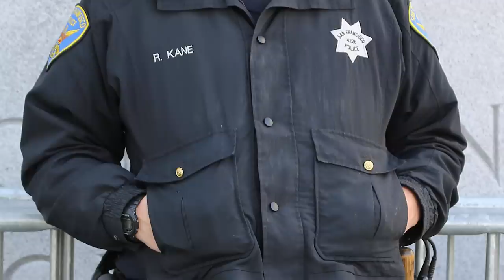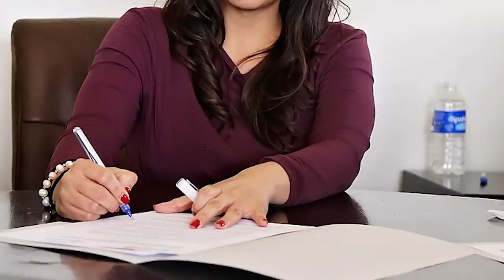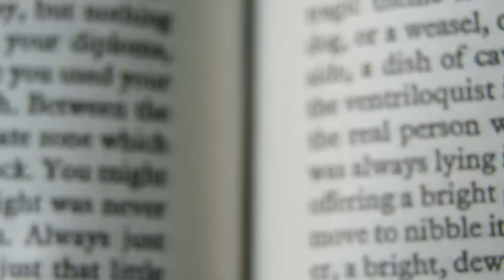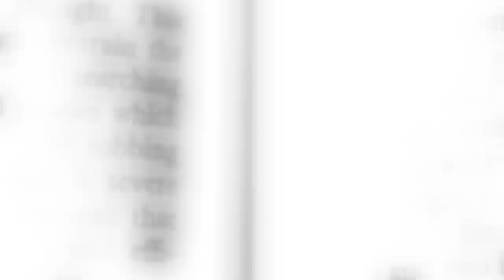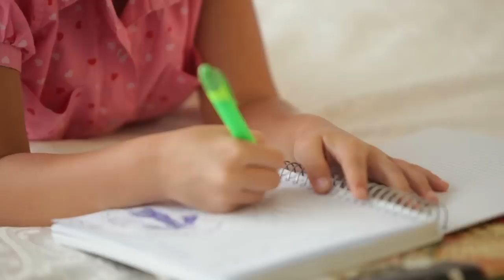4 Strange KIDS WHO REMEMBER THEIR PAST LIVES | REINCARNATION STORIES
There is so much evidence of proof of reincarnation that it is really mind boggling. Reincarnation does not appear to give us any answers about the meaning of life but certainly leaves us with  many questions. To some people the thought of reincarnation is comforting but to others it’s as if existence is one huge treadmill that we cannot seem to get off of. We all like to believe that if you commit horrific sins in this life you will be punished and if you have been a good person you will be rewarded, but there appears to be no evidence of this, and we are left none the wiser. The following are four more incredible reincarnation stories told by ordinary people leading ordinary lives.

Outro Credits:
Greenscreen Thunder Storm HD